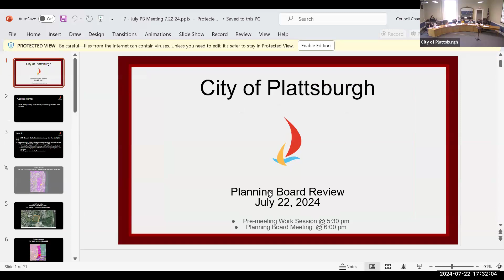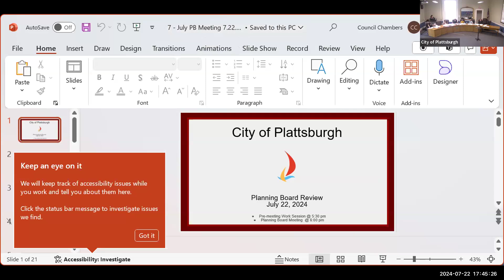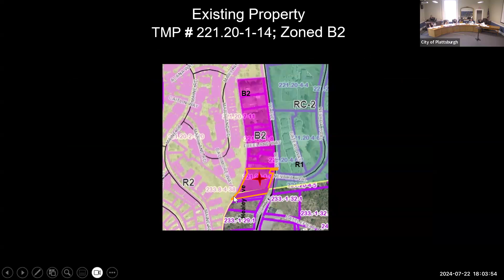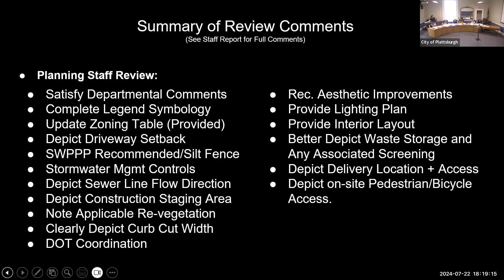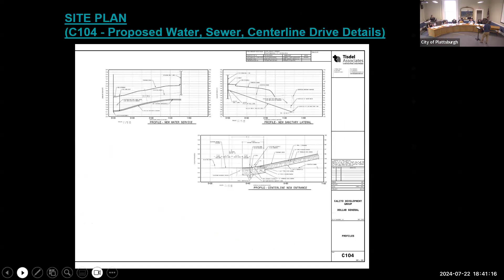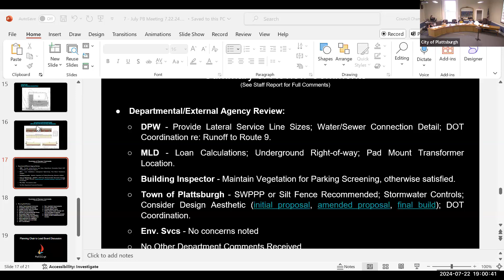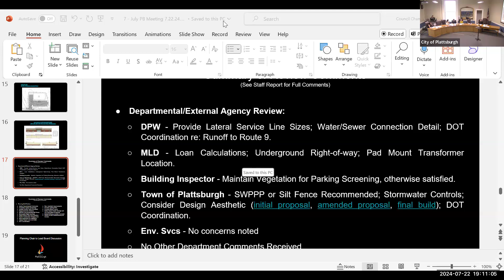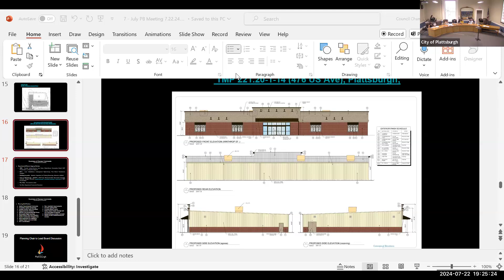Planning Board Meeting